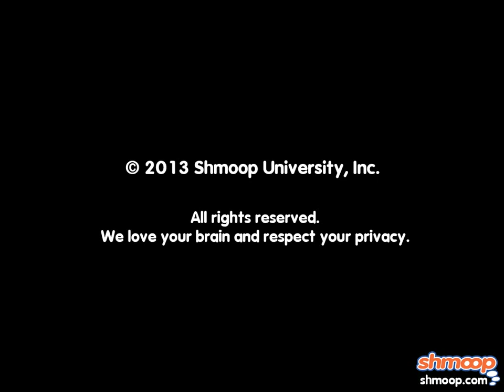A Few Thoughts on 'Kaffir Boy' by Mark Mathabane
Kaffir Boy is the story about a South African tennis playing boy living under the restirctions of the aparthide. He ends up going the self preservation route instead of rebelling against the system. Do you think this was a good decision? Shmoop amongst yourselves.